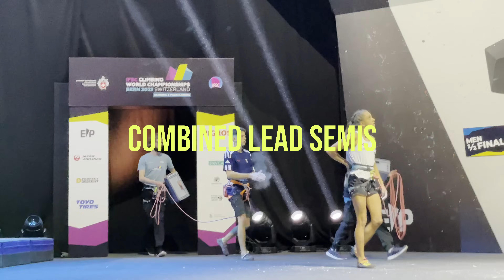How I was 4 moves away from being an Olympian...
The Bern World Championships was an incredible 2 weeks of Climbing where the Combined Podium would walk away with the first 3 Olympic tickets for each gender...